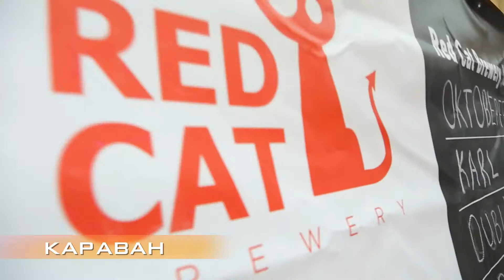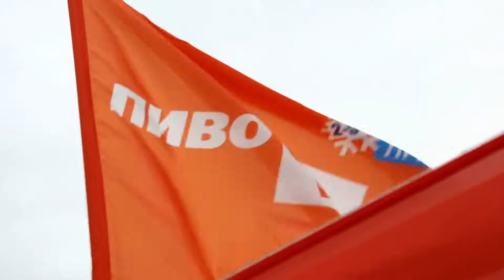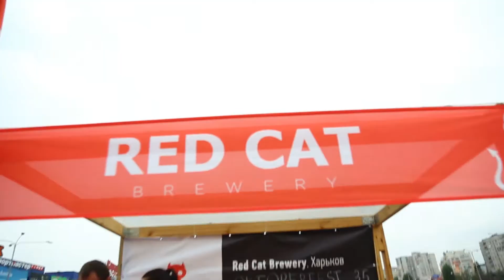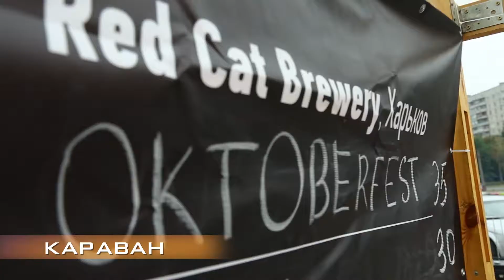KoZa. Караван. October Rock Fest. Пивобанк